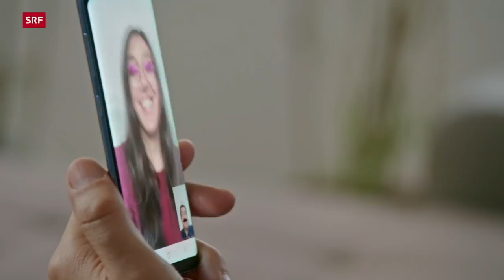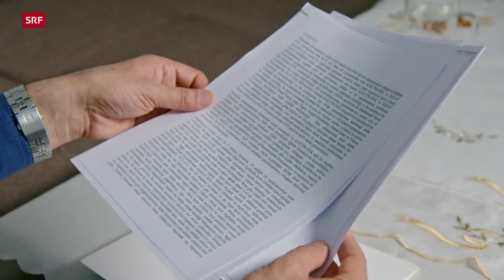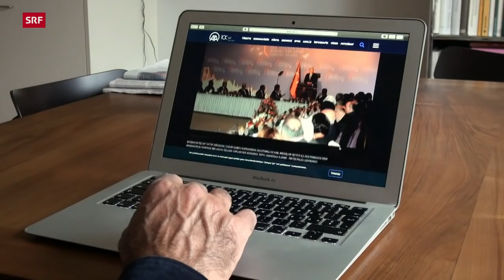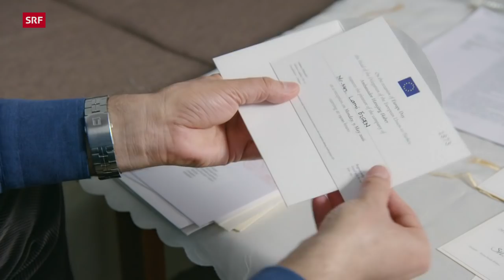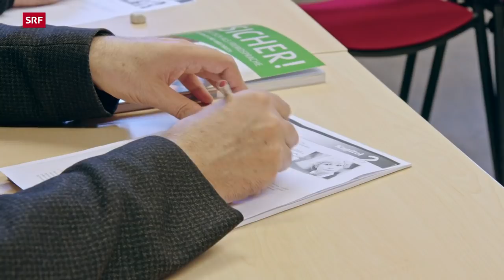Kurdische Ex-Politiker leben als Flüchtlinge in der Schweiz | Doku | SRF Dok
In der Türkei bekleideten sie hohe politische Ämter, in der Schweiz leben sie als Flüchtlinge. Drei prominente kurdische Politiker stehen vor Herausforderungen im Schweizer Integrationsprozess.

Der Jurist Firat Anli wurde nach einer langjährigen politischen Karriere 2014 zum Ko-Bürgermeister der kurdischen Stadt Amed (Diyarbakir) mit rund eineinhalb Millionen Einwohnenden gewählt. Nur knapp drei Jahre später wurde das Oberbürgermeisteramt von der Regierung unter staatliche Zwangsverwaltung gestellt, Anli und seine Amtspartnerin abgesetzt und verhaftet. Nach zehn Monaten Haft wurde Anli entlassen, doch bereits drei Tage später wurde er erneut zur Haft ausgeschrieben. Anli entschied sich zur Flucht in die Schweiz. Seine Frau Özlem, die in der Türkei als Ärztin tätig war, und seine zwei Kinder konnten erst zwei Jahre später nachreisen. In der Schweiz beginnt für die Familie nach drei getrennten Jahren wieder ein gemeinsamer Alltag – und damit ihre Integrationsprobleme.

Lami Özgen war Präsident des türkischen Gewerkschaftsbunds KESK, dem rund 240’000 Angestellte im öffentlichen Sektor angehörten. Der Biologe und Gymnasiallehrer setzte sich in der Türkei nicht nur für die Anliegen der Staatsangestellten ein, er prangerte auch die Defizite der Demokratie und die Menschenrechtsverletzungen in der Türkei an. Als einflussreicher, unerschrockener Gewerkschafter missfiel er dem Staat. 2017 wurde er zu einer hohen Gefängnisstrafe verurteilt und musste das Land verlassen. Heute lebt er als anerkannter Flüchtling in Bern und bemüht sich, wieder auf seinem alten Beruf arbeiten zu können.

Als seine Amtszeit im türkischen Parlament 2015 zu Ende ging, haben sich Demir Celik und seine Frau Songül auf die Pension vorbereitet. Der Militärputsch und die darauffolgende repressive Politik machten ihnen einen Strich durch die Rechnung. Der ehemalige Pharmazeut war der Gründerpräsident der Partei BDP, die bei den Wahlen 2011 über drei Millionen Stimmen erhielt und die Mehrheit der Bürgermeisterämter in den kurdischen Städten gewann. Anfangs der 2000er-Jahre war er selbst Bürgermeister der mittelgrossen Stadt Varto. Wegen seinen öffentlichen Auftritten als Politiker wurden nach dem Putsch über vierzig Strafverfahren gegen ihn eingeleitet. 2016 flüchtete Celik mit seiner Frau in die Schweiz. Sie leben im Kanton Bern.

Wenn auch die Rückkehr in die Türkei für die ehemaligen Politiker in weite Ferne gerückt ist, haben sie die Hoffnung nicht aufgegeben, dass sich die politische Lage einst verbessern wird. Der Film zeichnet den politischen Werdegang der Protagonisten nach, ihren langen Einsatz für die Demokratie und Rechtsstaatlichkeit in der Türkei bis hin zum Flüchtlingsdasein in der Schweiz.

▪ Ein Film von Yusuf Yeşilöz
▪ Kamera: Peter Guyer, Peter Indergand
▪ Ton: Olivier JeanRichard
▪ Schnitt: Annette Brütsch
▪ Produktion: Evar Film GmbH

 👇 Mehr zum Thema Dokus & Reportage gibt es hier:
👥 SRF Dok auf Facebook: